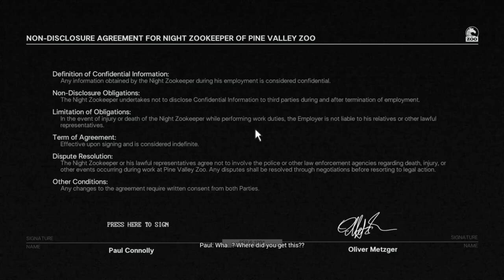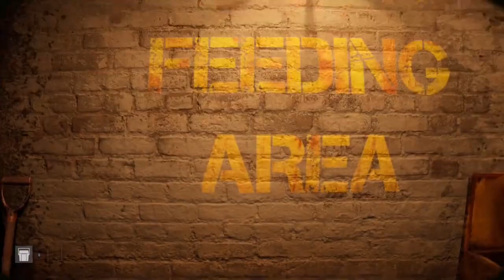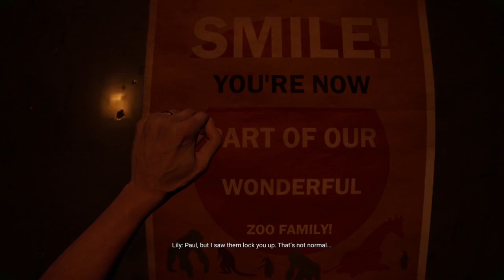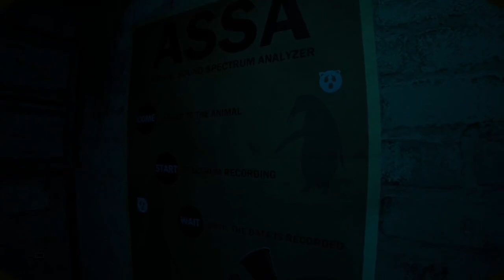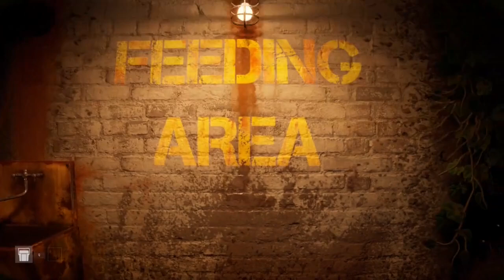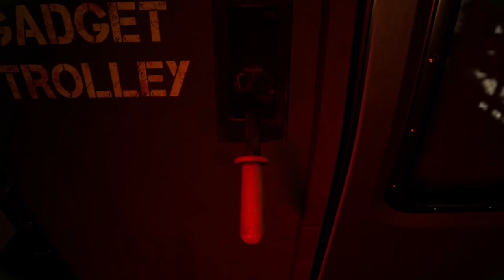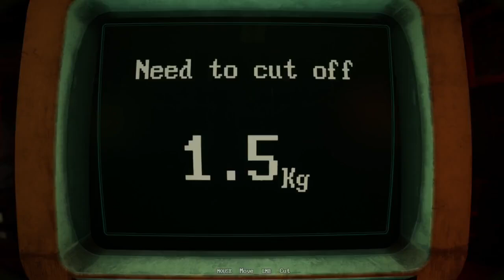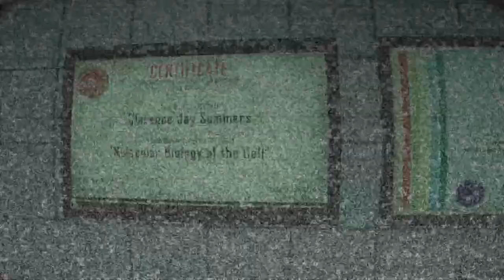I MUST SAVE THE ANIMALS - zoochosis (ep 1)